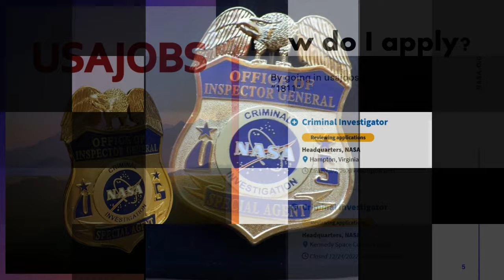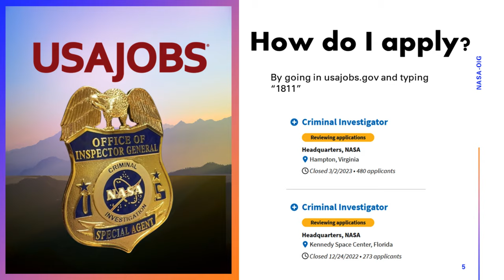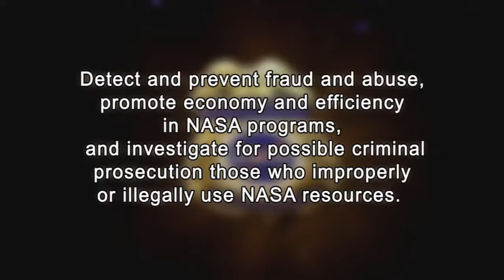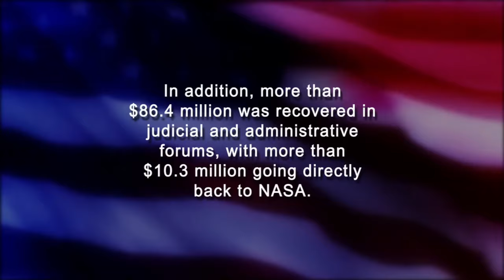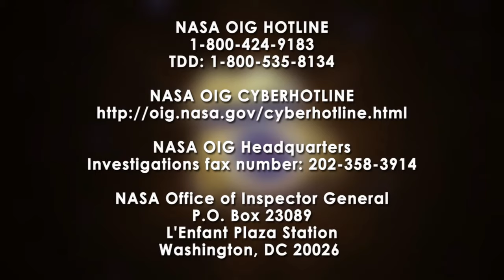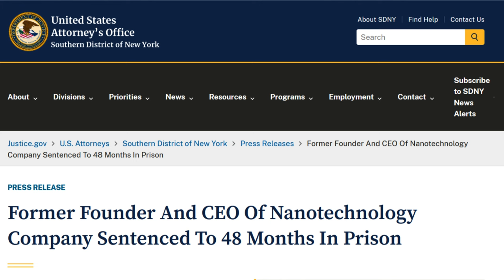Complete Overview Of NASA-OIG Special Agents.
Explore the intriguing world of NASA's Office of Inspector General (OIG) in this detailed video. Learn about the vital role of OIG Special Agents in safeguarding NASA’s missions against fraud, crime, and misconduct. Discover the intense investigations they conduct and what it takes to become a part of this elite team. Plus, get an inside look at a real case handled by these agents, showcasing their expertise in dealing with complex financial crimes.